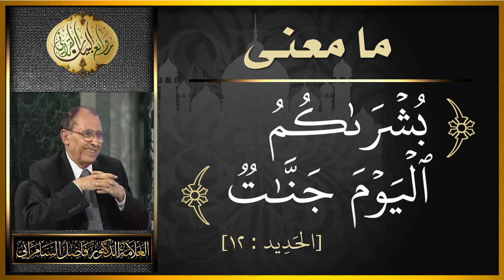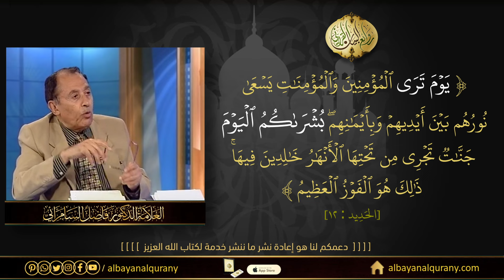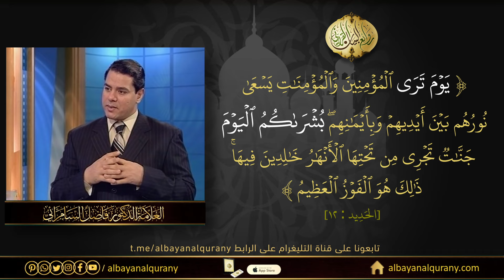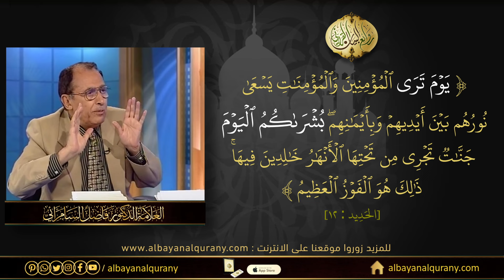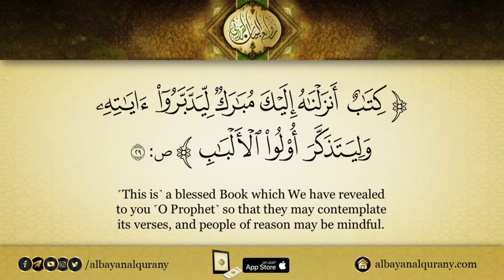ما معنى ( بشراكم اليوم جنات ) - العلامة الدكتور فاضل صالح السامرائي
( يَوۡمَ تَرَى ٱلۡمُؤۡمِنِينَ وَٱلۡمُؤۡمِنَٰتِ يَسۡعَىٰ نُورُهُم بَيۡنَ أَيۡدِيهِمۡ وَبِأَيۡمَٰنِهِمۖ بُشۡرَىٰكُمُ ٱلۡيَوۡمَ جَنَّٰتٞ تَجۡرِي مِن تَحۡتِهَا ٱلۡأَنۡهَٰرُ خَٰلِدِينَ فِيهَاۚ ذَٰلِكَ هُوَ ٱلۡفَوۡزُ ٱلۡعَظِيمُ  ) الحديد: 12
(بشراكم اليوم): البشرى ما يُبشّر به تقول أبشّرك بهذا. وأصل البشرى للمحمود فإذا قيلت في الذم تكون من باب التهكم (فَبَشِّرْهُ بِعَذَابٍ أَلِيمٍ (7) لقمان). البشرى في الأمور الحسنة هذا في اللغة فإذا استعملتها في آخر تُخرجها عن ظاهرها من باب التهكم كما تقول لأحدهم أنت أشعر من البحتري وهو لا يُحسن أن يقول بيتاً.
(بشراكم اليوم) أي يوم القيامة. ثم حذف القول ما قال يقال لهم بشراكم اليوم (بشراكم اليوم) هذا قول يبشرون به. لم يقل يقال لهم بشراكم اليوم ولكن قال بشراكم اليوم لأنه أراد أن الأمر مُشاهَد مرئي مسموع وليس إخباراً وإنما هو مشهد أمامك تسمع وترى ولو قال يقال لهم يصير إخباراً. (يوم ترى) هذا مُشاهَد ترى وتسمع من دون إخبار فلما قال (يوم ترى) أراد أن المشهد مسموع مرئي وليس إخباراً وإنما المشهد هذا أمامك. (بشراكم اليوم) ليس إخباراً عن غائب. وقال بشراكم أي كل واحد يدخل في البشرى وما قال البشرى جنات.
سؤال من المقدم: في خارج القرآن قد يقول بشراهم لكن في الآية تحول من ضمير الغائب إلى ضمير المخاطب فما دلالة هذا.التحول؟
الآن الكلام موجه للمؤمنين وقبل كان الكلام موجه للآخرين لو قال بشراهم يكون إخباراً عن أمر غائب. (يوم ترى المؤمنين) أنت تشاهد هم أمامك لما أقول يوم ترى المؤمنين أنت جهة أخرى غيرهم وأنت تشاهدهم، المشهد أمامك والآن يتوجه الكلام للمؤمنين، (بشراكم اليوم) الكلام ليس لك وإنما أصبح خطاباً للمشاهَد وليس للمشاهِد، هذا يسمى تحولاً في الخطاب غرضه البياني أنه يجعل المشهد حاضراً أمامك وليس إخباراً عن أمور غائبة وإنما عن أمر مشاهد هذا يكلم هذا وهذا يقال له وأنت تنظر.
(بشراكم اليوم جنات): ما الذي أفادته كلمة اليوم وقال في أول الآية (يوم ترى المؤمنين)؟ يوم ترى المؤمنين غير اليوم في (بشراكم اليوم) يخاطب المؤمنين في الأولى يخبرك يوم ترى كذا وكذا، (بشراكم اليوم) هذا اليوم حاصل وهو ليس إخباراً عن أمر مستقبل  والبشرى كلما كانت قريبة كانت أدعى للمسرّة. اليوم وليس بعد سنين طويلة لا، اليوم، فهذا أدعى للمسرة لأن البشرى قريبة. يسعى بهم الآن هم ذاهبين إلى الجنة (بشراكم اليوم) اليوم يعني هذا الأمر كائن في هذا اليوم.
وقال جنات ولم يقل جنة وكـأنه لكل واحد أكثر من جنة (وَلِمَنْ خَافَ مَقَامَ رَبِّهِ جَنَّتَانِ (46) الرحمن) (وَمِن دُونِهِمَا جَنَّتَانِ (62) الرحمن) إذن البشرى أن لكل واحد أكثر من جنة.

اللغة العربية ،